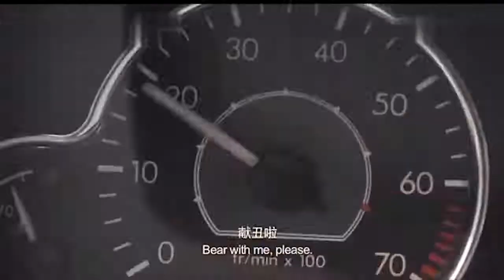盘点 沈腾那些搞笑电影片段他一出场我就想笑吃饭千万别看